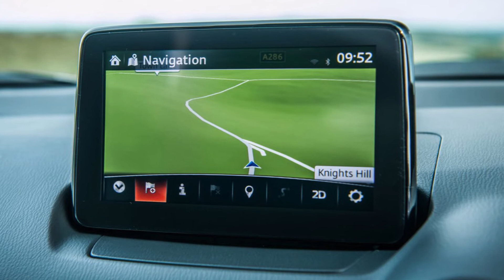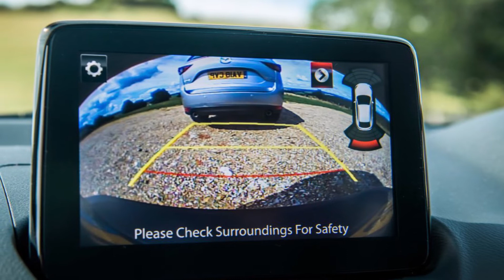2019 MAZDA CX-3 Review Rendered Price Specs Release Date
AliExpress Best Products 2019 Mazda CX-3 Review Rendered Price Specs Release Date.
That's a pretty bold mission statement. But it was the concept for Mazda CX-3 initial design and engineering direction. And it made sense. Mazda CX-3 transcended the typical notions of what was the quickly burgeoning subcompact crossover SUV segment. It exemplified KODO-Soul of Motion design, sleek, with wheels pushed out to its corners, a taut greenhouse, large wheels and a long hood and short deck. Its chassis dynamics were far better than a crossover had any right to be. It was a clean-sheet design, executed with the notion of providing those with active lifestyles a vehicle to complement their vibrant, fulfilling lives.

For its second update, designers and engineers were emboldened with the mission of making Mazda CX-3 "Exquisite and Edgy." Mazda applied its latest technologies and design principles to further elevate CX-3, including customer feedback to make Mazda CX-3 an even more compelling vehicle, offering improved ride comfort without compromising its driving dynamics, updating the SKYACTIV-G 2.0 for greater responsiveness and efficiency and enriching CX-3's interior with a beautiful Japanese aesthetic, replete with new, upscale materials and design.
2019 Mazda CX-3 Price $61,500 MSRP.